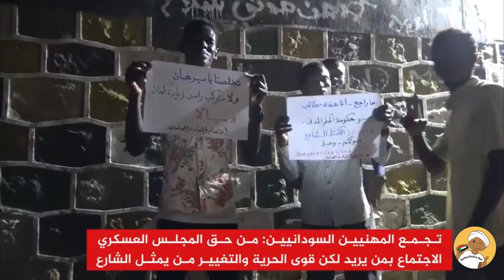السودان اليوم .. أميركا توضّح موقفها والاعتصامات مستمرة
السودان

تتواصل الاحتجاجات والاعتصامات أمام قيادة الجيش السوداني بوسط العاصمة الخرطوم، فيما استقبل رئيس المجلس العسكري مبعوثا أفريقيا وتلقى اتصالا هاتفيا من نائب وزير الخارجية الأميركي.

ويواصل الآلاف اعتصامهم أمام مقر قيادة الجيش في الخرطوم لمطالبة المجلس العسكري بتسليم السلطة للمدنيين.

وفي وقت متأخر من ليل الثلاثاء قال القادة العسكريون إنهم يتفقون بشكل مبدئي مع مقترحات قدمها المتظاهرون لتشكيل هيئة انتقالية يهيمن عليها مدنيون، ولكنهم أبدوا عليها الكثير من الملاحظات.

وقد ضغطت الولايات المتحدة على قائد المجلس العسكري السوداني الفريق عبد الفتاح البرهان للتوصل إلى اتفاق مع المحتجين الذين هددوا بالعصيان ما لم يتم الانتقال إلى حكم مدني.

وقالت وزارة الخارجية الأميركية إن جون سوليفان نائب وزير الخارجية تحدث هاتفيا الأربعاء مع البرهان وأعرب عن دعمه "لتطلعات الشعب السوداني من أجل مستقبل حر وديمقراطي ومزدهر".